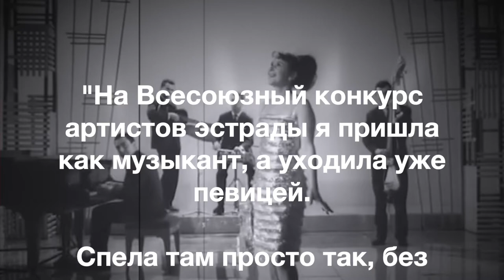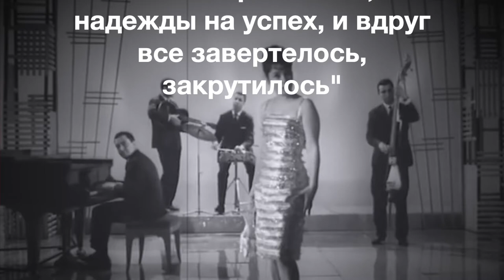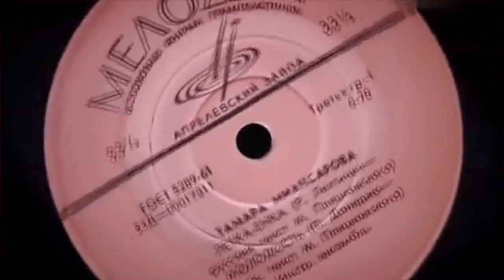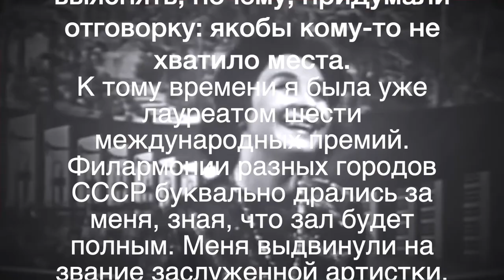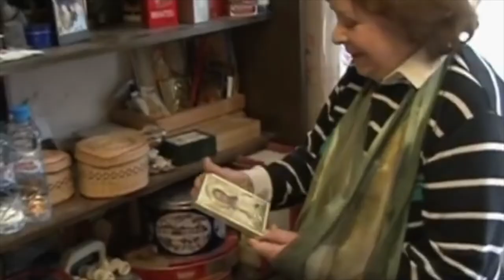Тамара Миансарова: Незаслуженно забытая певица, которая имела огромный успех в СССР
Сегодня вспомним о жизни и творчестве талантливой советской и российской эстрадной певицы, Народной артистки РФ и Заслуженной артистки Украинской ССР Тамары Миансаровой.

Песни в исполнении Миансаровой звучали на Новогодних концертах и на фестивале молодежи и студентов в Хельсинки в 1962 году. На следующий год она выступила на польском фестивале в Сопоте, исполнив песню “Пусть всегда будет солнце”. В 1964 году весь СССР уже отплясывал под шлягер про “Чёрного кота”. Последний безусловный успех у Миансаровой случился в 1966 году на конкурсе эстрадной песни соцстран “Дружба”.

И хотя, на сегодняшний день, Татьяну уже мало кто вспоминает, песни в ее исполнении до сих пор звучат свежо и актуально. А такие нетленные хиты, как "Летка-енка”, “Бабушка, научи танцевать чарльстон”, “Фабричная труба” и “Рыжик”, кажется, вообще никогда не выйдут из моды.